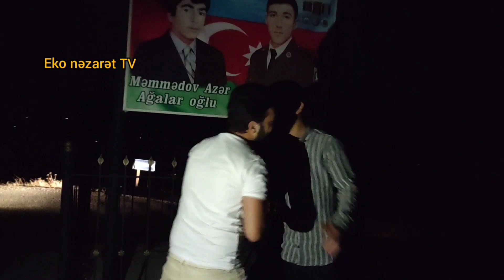Nuriyev Taleh Zahid oğlunu Xidmətə Yola Saldıq . Yardımlı rayonu Çanaxbulaq kəndi